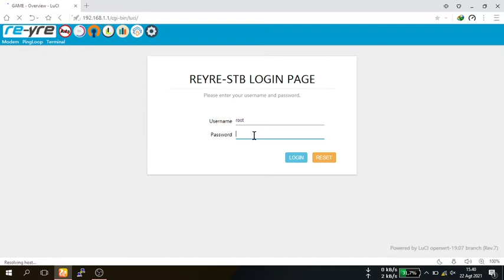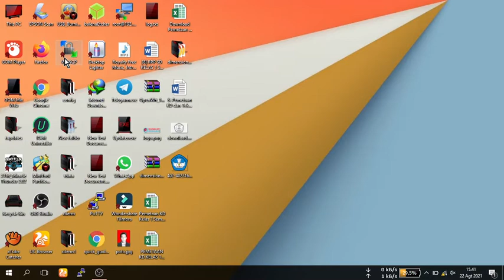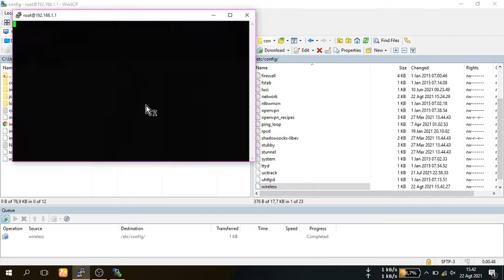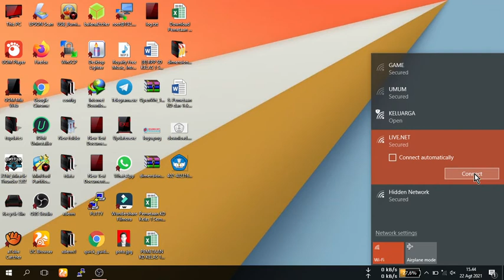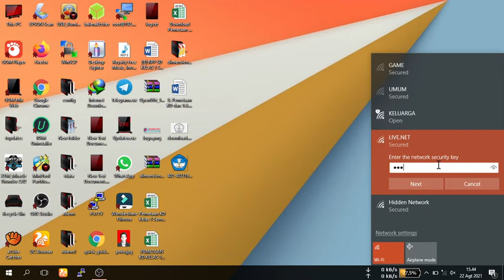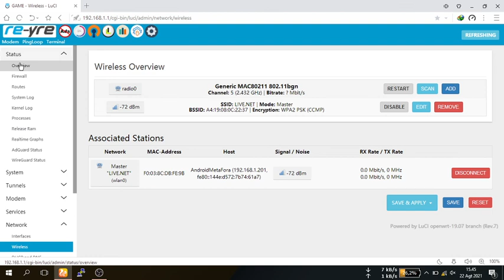GANTI NAMA WIFI OPENWRT STB DENGAN MUDAH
Aplikasi  Buat Nonton  Olahraga dan Film Terupdate

SPORT

MOVIE